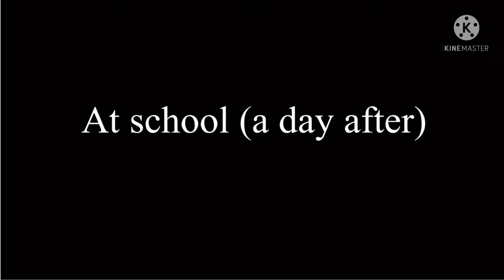I want to be a girl in the future👧|tiktok trend|gacha life